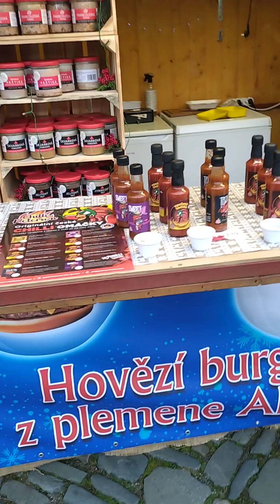Olomouc Lower Square walkabout